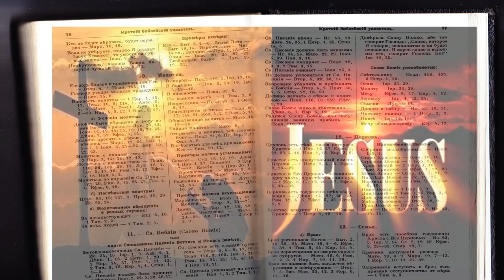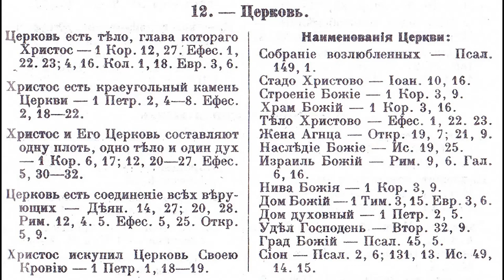«Вижу Бога каждый день» [на русском и на украинском] «Бачу Бога кожен день»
Вижу Бога каждый день & Бачу Бога кожен день Красивое исполнение христианской песни на русском «Вижу Бога каждый день» и на украинском «Бачу Бога кожен день»